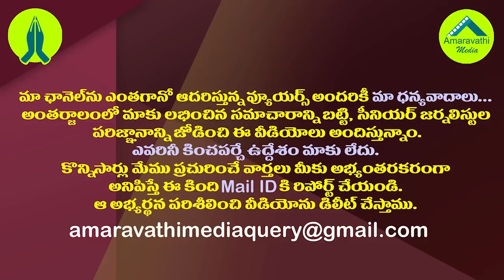ఏలూరు నీరు దారుణం.. బయటపడిన భయంకర నిజాలు| Eluru Disease Mystery Revealed After Samples Were Tested